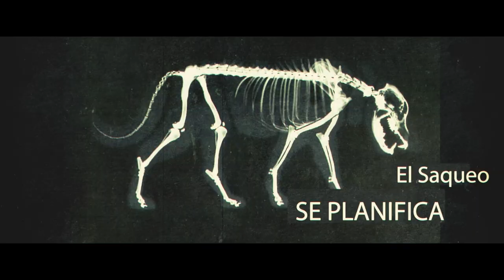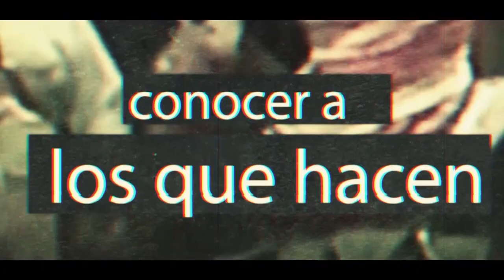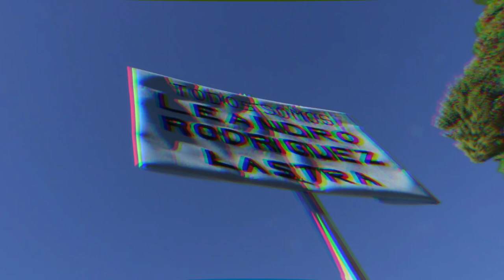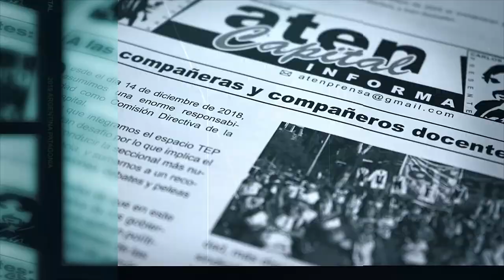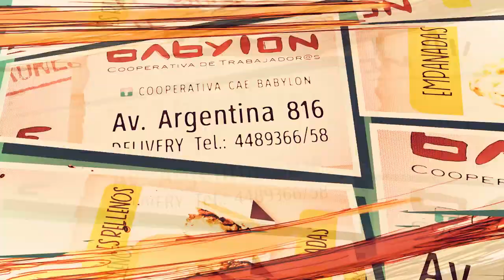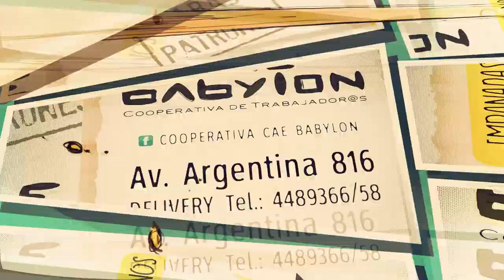El Fascismo Cotidiano de los "ProVida" y el ginecólogo Rodriguez Lastra: Belén Grosso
Charlamos con Belén Grosso, Secretaria de Políticas de Género
Ella forma parte de la Comisión Directiva de la Asociación de Trabajadorxs de la Educación de Neuquen, seccional Capital
Ahora que sí nos ven, hay un lugar jerárquico para contar a las mujeres que disputan espacios en distintos lugares. Nunca más un archivo sin feministas.